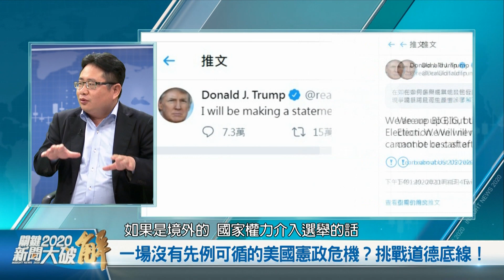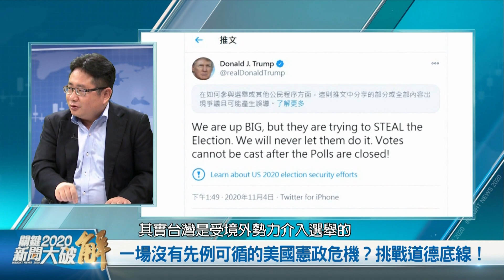精彩片段》🔥美國選舉方法易被境外勢力介入選舉！｜誰在策劃選舉風暴？｜矢板明夫｜@新聞大破解 【2020年11月6日】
美國總統大選詭譎多變，原本情勢大好的川普，一夕間突然逆轉。川普說，領先的搖擺州「一個一個消失」，非常奇怪！

大選進入延長賽，川普競選團隊已發起法律戰攻勢，分別在：喬治亞州、密西根州、賓州、內華達州提起訴訟，並要求威州重新驗票！主流媒體與主要社群平台，持續選邊站隊，用黃標、屏蔽等方式，審查大選爭議中的言論！

川普今天記者會說，這場選舉必須公正誠實透明，不為誰，為了美國不要在歷史上留下污點！怎麼看待這場史上最重要的美國大選？選舉爭議，將會如何解決？

美國大選，將如何牽動美中台關係，與印太佈局？在競選過程中，被撕裂的美國社會，如何復原？更多議題，邀請日本產經新聞社台北支局長 矢板明夫一起探討。